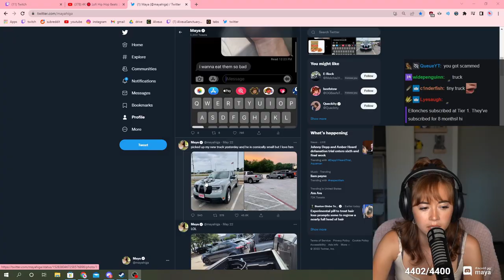Maya shows off her TINY truck and gets ROASTED